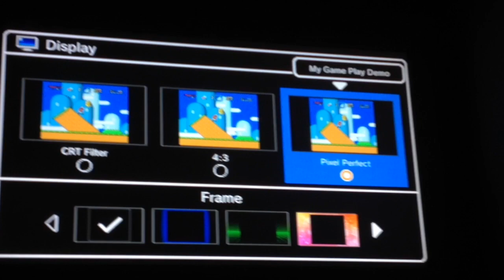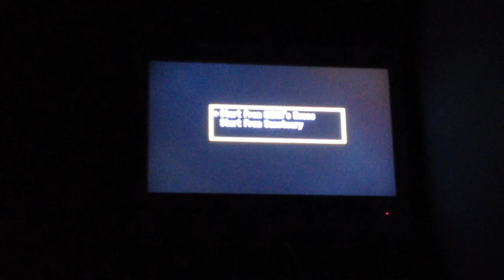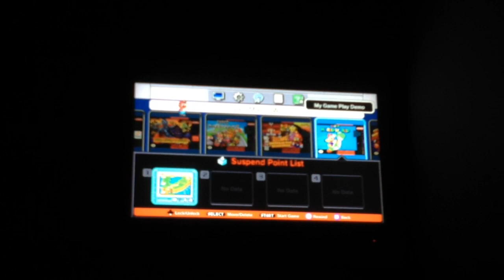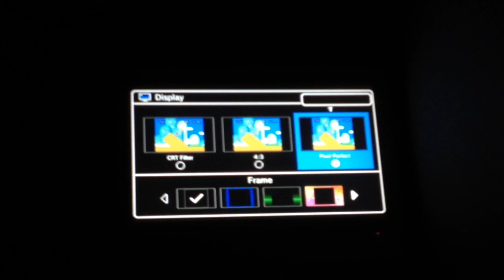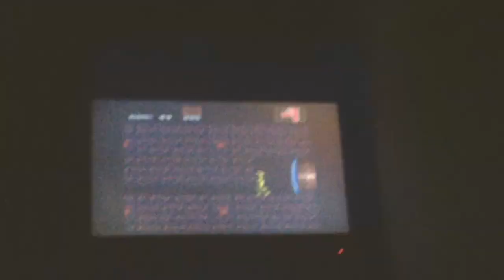My Movie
It is the end of the week, and the end of this dumb little event. I was trying to test out why exactly this hdmi thing wasn't working so i tested the cable itself using the Ames classic and watched some save states. Memories made by friends and my brother. Gotta remember to make this one public